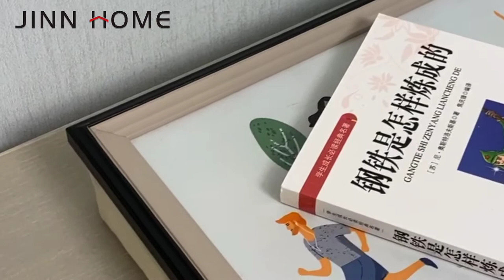Wood Lap Table Tray Desk Cushion for Home Office